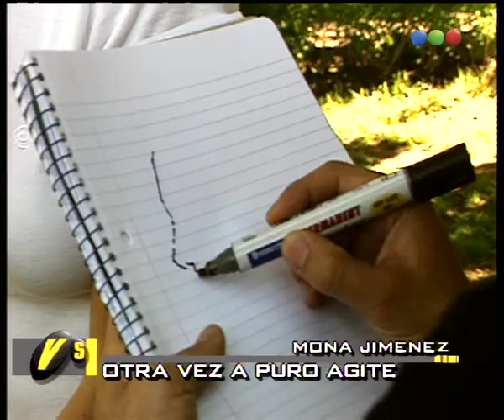La Mona, Dibujo - Versus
Junto a Jazmín podrás ver una nota que no querrás que termine.
Hoy: La Mona, Dibujo